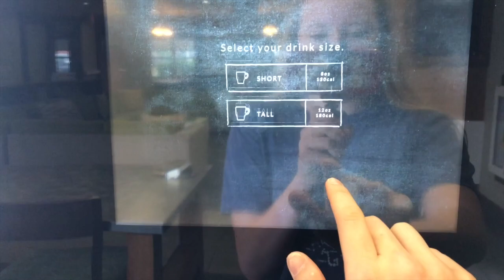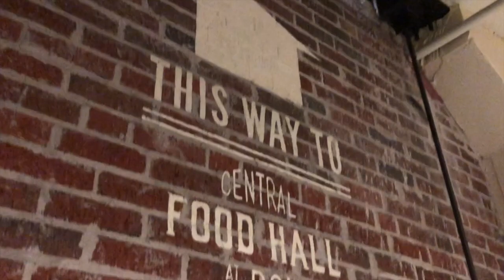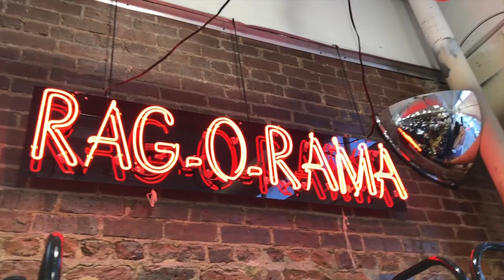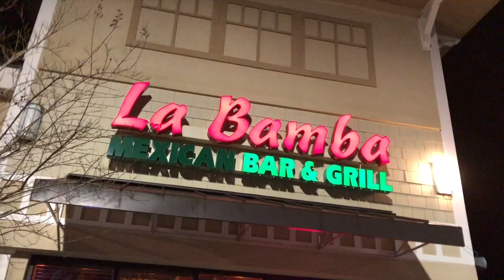A Day in my Life: Disaster in the Babe Cave and Jesse Can Sing??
Hey guys!
Follow me as I go through my day and adventure to Ponce City Market with my mom and sister and make a couple other stops along the way, almost burn down my apartment with my roommate and go to karaoke with my friends!